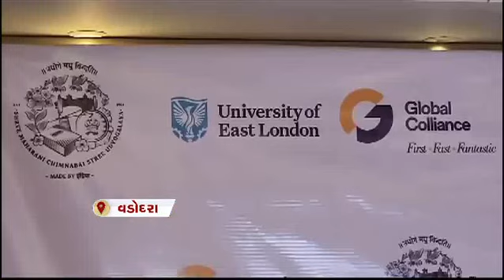કેડર બેઝ્ડ પાર્ટીની યુએસપી ધરાવતી ભાજપમાં સરકાર અને સંગઠન વચ્ચે તાલમેલનો અભાવ હોવાની ચર્ચા